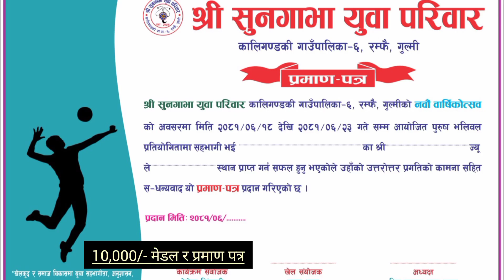सुनगाभा युवा परिवार रम्फै गुल्मीको नवौँ बार्षिकउत्सव|2081 असोज 18-23 कार्यक्रमको बिज्ञापन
हाम्रो कार्यक्रममा सहभागिता र उपस्थितिको लागि हार्दिक निमन्त्रणा गर्दै भिडियो सियर गरि प्रचार प्रसारमा सहयोग गरिदिनु होला।